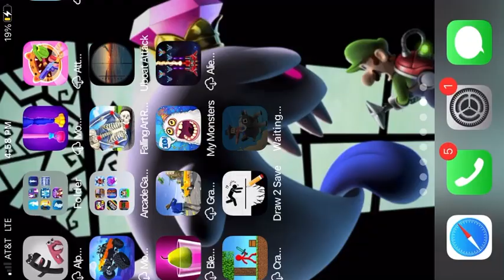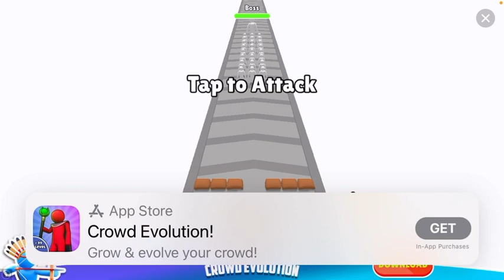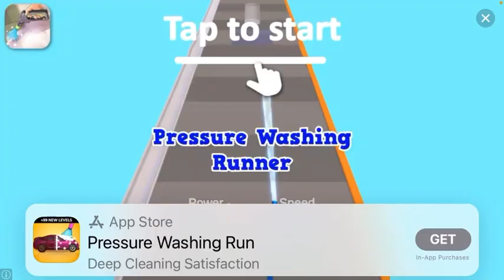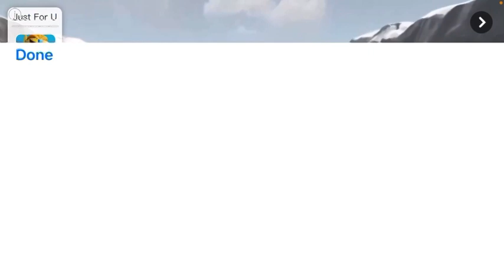WE SHALL DESTROY ALL BOATS | Playing Uboat Attack